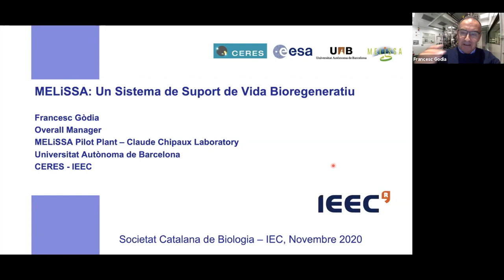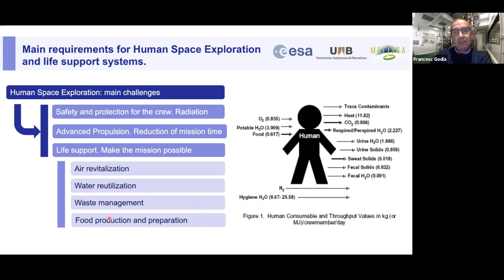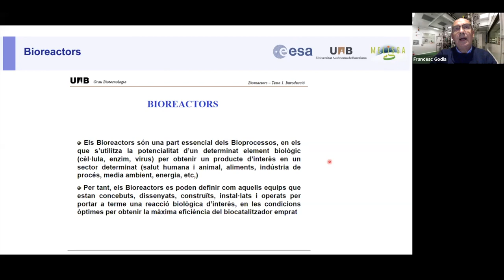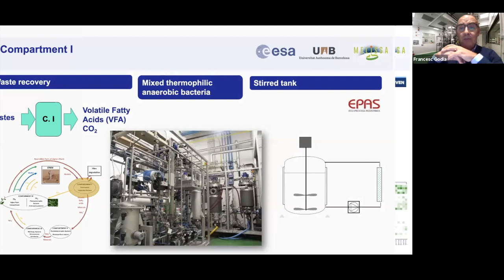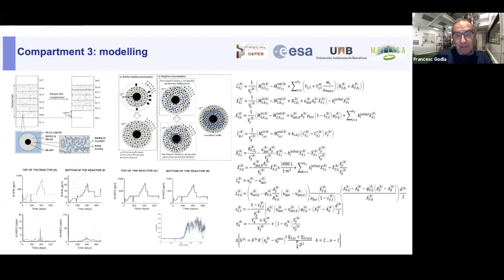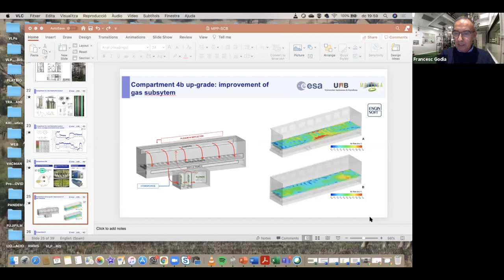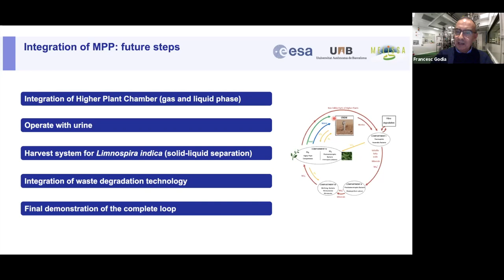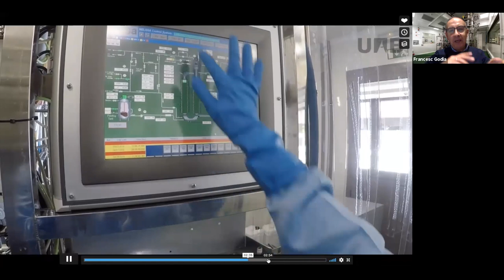Conferència Melissa: un sistema de suport de vida bioregeneratiu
A càrrec de Francesc Gòdia, director de la Planta Pilot MELiSSA (Claude Chipaux Laboratory de la Universitat Autònoma de Barcelona, Agència Europea de l’Espai).

MELiSSA és un projecte internacional que desenvolupa tecnologies de suport de vida bioregeneratives per a missions humanes d’exploració a l’espai de llarga durada. MELiSSA es va concebre com un cicle tancat, amb els objectius de produir aliment, reciclar aigua, regenerar l’oxigen i, al mateix temps, tractar els residus de la tripulació, com ara el CO2 i els residus orgànics, emprant la llum com a font d’energia. Consisteix en una sèrie de compartiments en què cadascun té una funció específica dins del cicle i s’inspira en els sistemes ecològics terrestres. Cada compartiment està colonitzat per un tipus específic de microorganismes o plantes superiors, segons quina sigui la seva funció dins del cicle. Com a part d’aquest esforç, l’any 1995 es va iniciar el desenvolupament de la Planta Pilot MELiSSA, una instal·lació de l’Agència Europea de l’Espai (ESA) situada al campus de la Universitat Autònoma de Barcelona que rep el nom Claude Chipaux Laboratory, en reconeixement d’un dels principals impulsors del concepte. Aquesta planta pilot és una instal·lació concebuda per a demostrar la viabilitat, l’estabilitat, la robustesa, l’eficàcia i la seguretat del cicle proposat. La planta ha de produir l’oxigen equivalent a la respiració d’un humà quan estigui completada, utilitza rates de laboratori per a simular els humans i opera en condicions terrestres. Els aspectes associats a l’operació en condicions d’espai, com ara la radiació i la microgravetat, s’estudien en programes paral·lels. En la planta pilot, primer es dissenyen els compartiments, partint de dades obtingudes a escala de laboratori; després, els compartiments pilot es construeixen i s’instal·len a la planta pilot; se’n caracteritza l’operació de forma individual, i tot seguit, se n’estudia la interconnexió en les fases gas, líquid i sòlid. Un dels aspectes més rellevants per a poder dur a terme aquests experiments en operació en continu de llarga durada i en condicions axèniques és el disseny mateix de la planta, dels compartiments, dels protocols d’operació i, sobretot, dels sistemes de monitoratge i control.

La presentació se centrarà en la descripció del concepte MELiSSA; els diferents compartiments que té; la lògica que se segueix en el disseny, la construcció, la instal·lació i l’operació, i finalment, es donaran detalls més concrets dels experiments efectuats en la connexió dels tres compartiments més avançats: el bioreactor de nitrificació, un reactor de llit reblert colonitzat per Nitrosomonas winogradsky i Nitrobacter europaea, un fotobioreactor de tipus air-lift en el qual es cultiva el cianobacteri Limnospira indica, i un aïllador de rates com a model de la tripulació. Tanmateix, s’evidencia que els esforços que calen per a desenvolupar una instal·lació d’aquest estil són altament multidisciplinaris i que MELiSSA és un clar exemple del potencial derivat de la combinació de la diversitat biològica amb les capacitats de l’enginyeria.

Organitza: Secció d’Ensenyament de la Societat Catalana de Biologia
L'acte virtual va tenir lloc el 25 de novembre de 2020 a l'IEC.